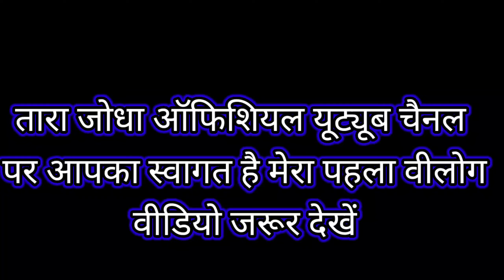तारा जोधा पूनम राजस्थानी मेरा पहला वलॉग केराडू का पूरा नजारा देखते ही आनंद आ जाएगा तारा जोधा ऑफिशियल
सभी भाइयों और बहनों से हाथ जोड़कर निवेदन है कि यह मेरा चैनल है और इस चैनल को ज्यादा से ज्यादा शेयर करें और सब्सक्राइब करें और वीडियो को लाइक करें और अपना अपना प्यार ऐसे ही बनाए रखें

तारा जोधा स्टाग्राम आईडी नीचे लिंक दी हुई है क्लिक करें फॉलो जरूर करें